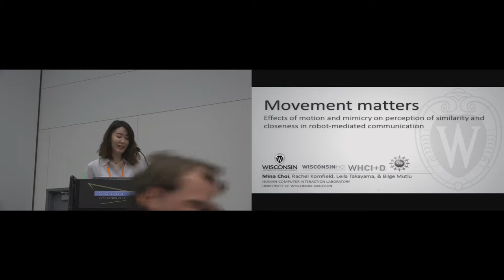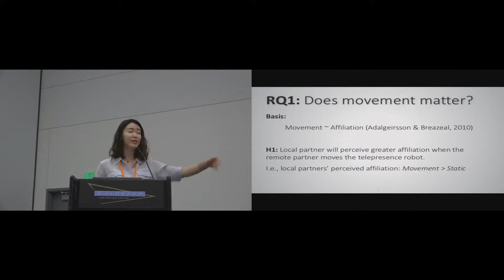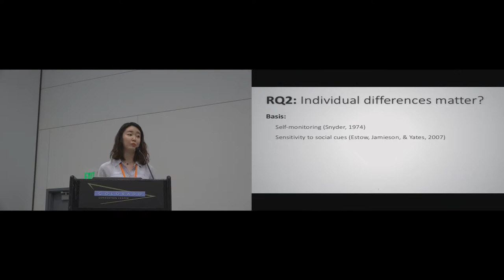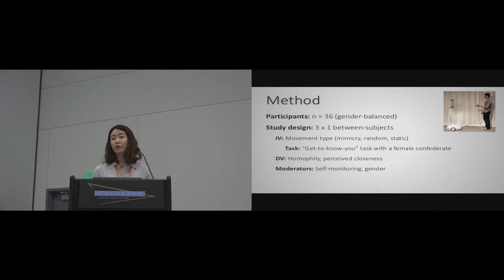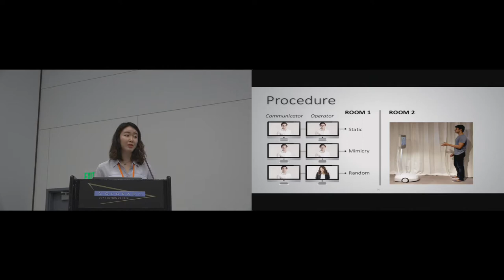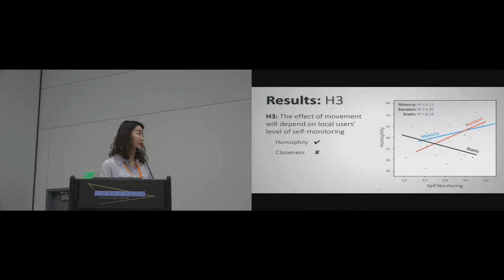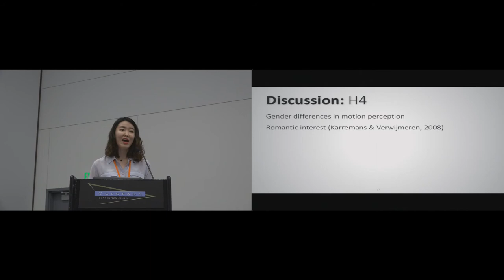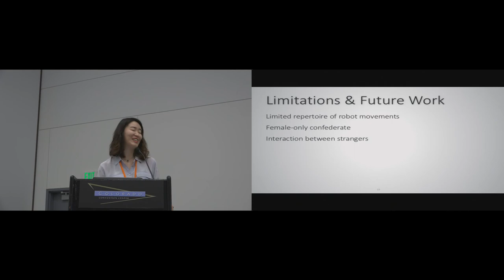Movement Matters: Effects of Motion and Mimicry on Perception of Similarity and Closeness in ...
Movement Matters: Effects of Motion and Mimicry on Perception of Similarity and Closeness in Robot-Mediated Communication
Mina Choi, Rachel Kornfield, Leila Takayama, Bilge Mutlu

Session: Telepresence and Robots

Abstract
In this paper, we examine effects of movement and mimicry in robot-mediated communication. Participants were instructed to get to know their partner, a confederate, who interacted with them via a telepresence robot. The robot either (a) mimicked the participant's body orientation (mimicry condition), (b) mimicked pre-recorded movements of another participant (random movement condition), or (c) did not move during the interaction (static condition). Results showed that mimicry and random movement had similar effects on participants' perceptions of similarity and closeness to their partners and that these effects depend on the participant's gender and level of self-monitoring. The findings suggest that the social movements of a telepresence robot affect interpersonal processes and that these effects are shaped by individual differences.